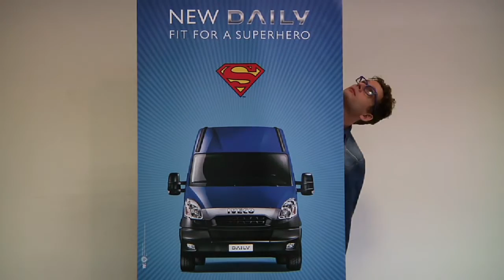Daily Tour - Bologna